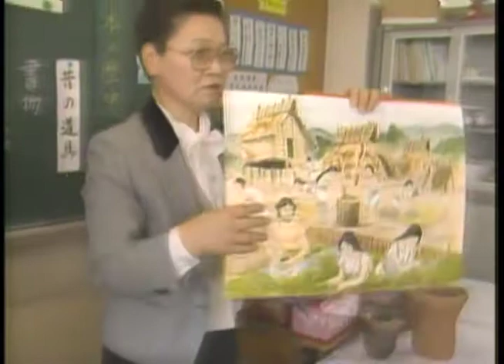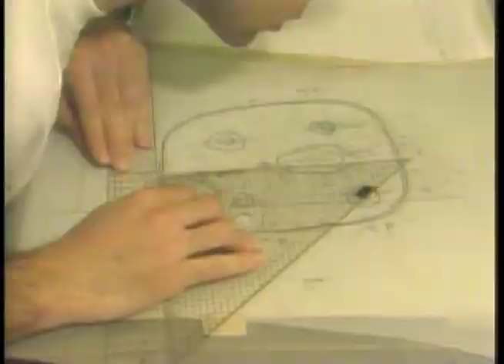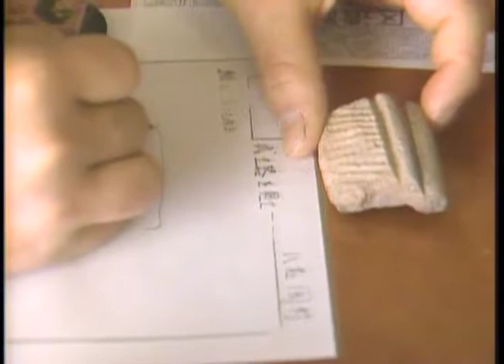「風は世田谷」～第８４回～遺跡発見（昭和62年5月9日放送）